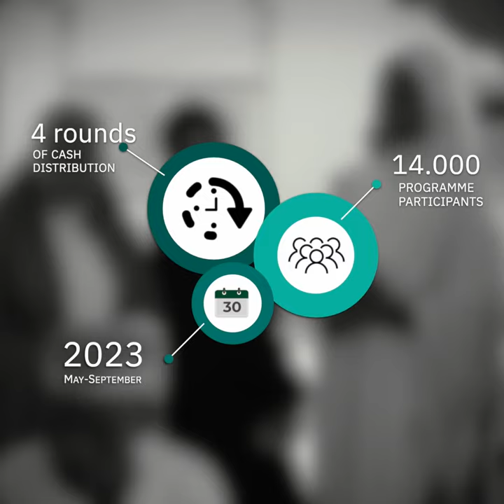How cash and flour are supporting a community on the brink in Niger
"We use the cash received to feed our families."

Concern Worldwide, with humanitarian funding from the European Union (EU), has been providing support to communities in the Tahoua region of Niger, with initiatives such as cash transfers, flour distribution and cooking demonstrations.

Since May 2023, 2,165 households have received cash transfers under this programme. This intervention was particularly important this year as the lean season was made even more difficult for people by instability in the region, which has exacerbated a food crisis in the country, where 4.3 million people require humanitarian assistance, including two million children.